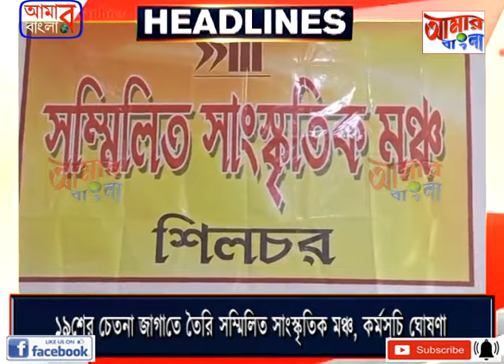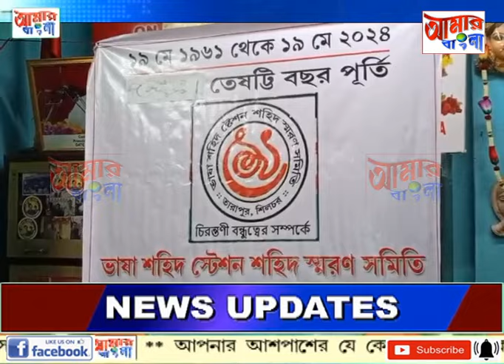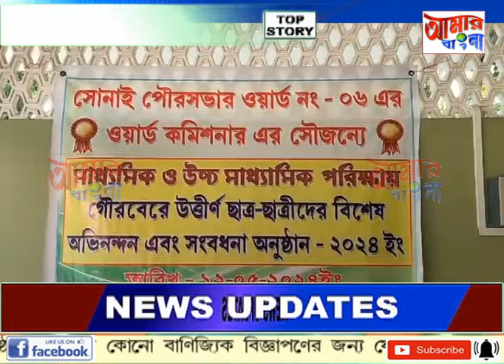AAMAR BANGLA NEWS # 12 05 2024